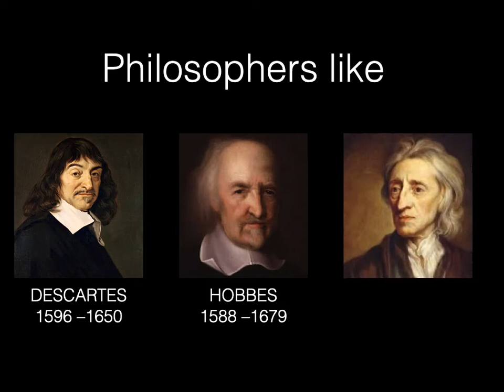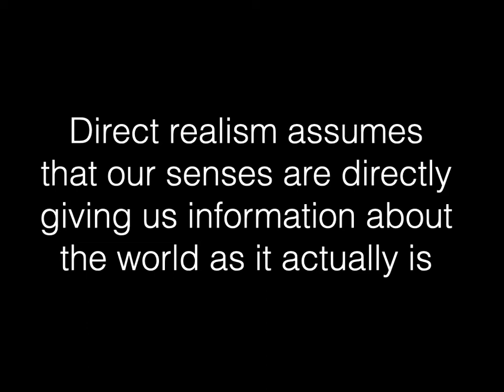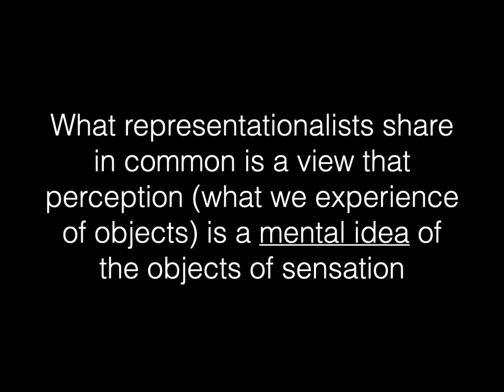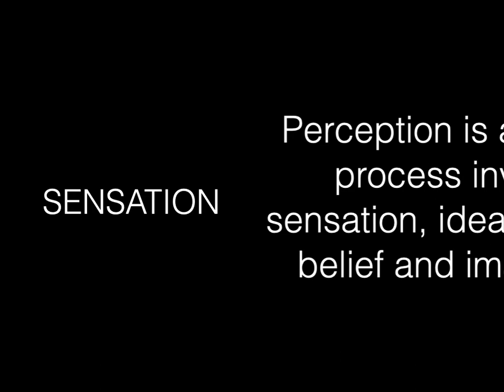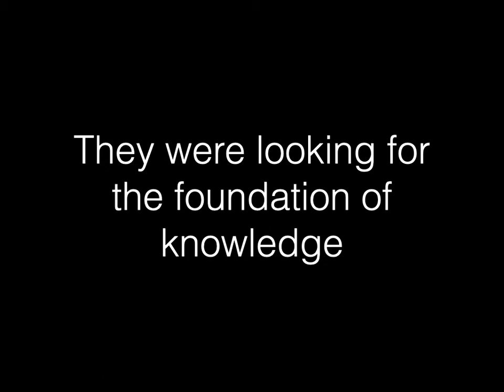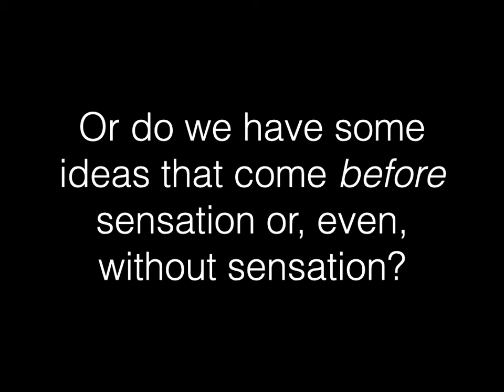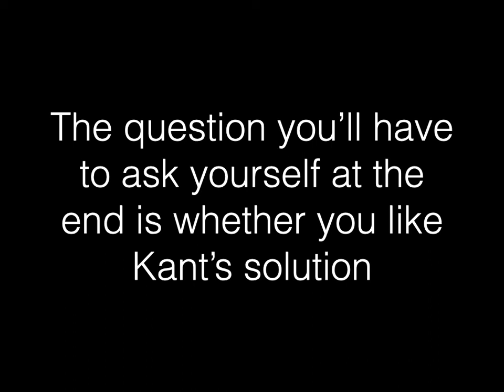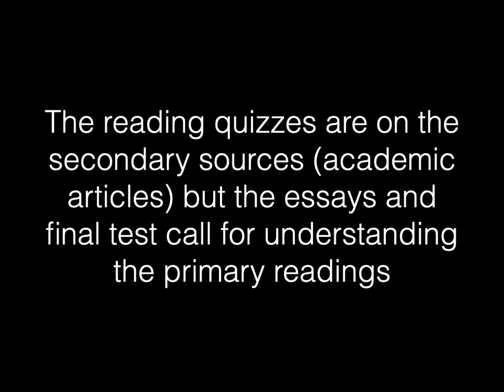Lecture 1: Naive Realism vs Representationalism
This introductory lecture introduces the course's central theme of representationalism in Early Modern Philosophy.